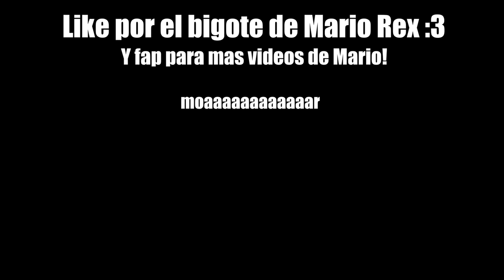SUPER MARIO: LA ODISEA DEL MEME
Like por la majestuosa criatura que es T-Rex Mario
Y tambien para moar videos del Super Mario Oddisey! :D